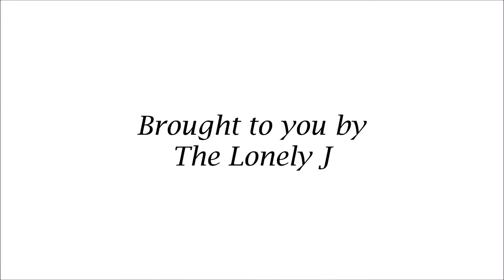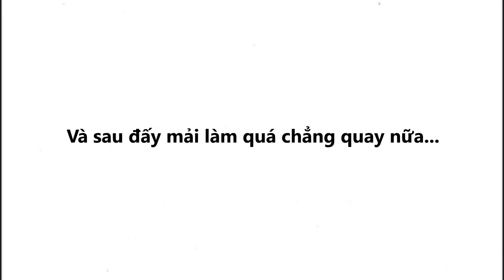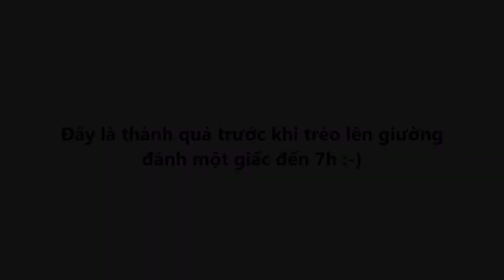My Dashboard for Geography Class